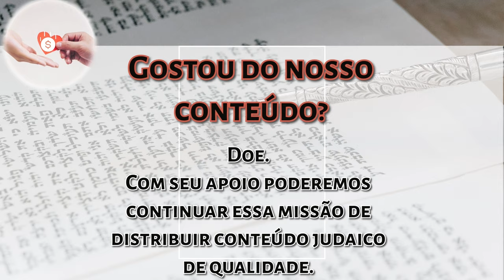Parashat Toledot - Somos um povo de conquistadores? Rabino Moshe Tamim - Hidabroot Brasil 2024